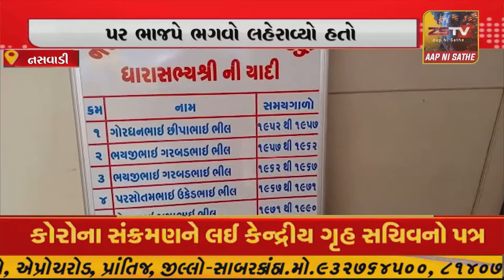નસવાડી તાલુકા પંચાયત ખાતે સત્યનારાયણની કથા કરી સત્તાના સૂત્રો સંભાળ્યા //ZSTVNEWS//